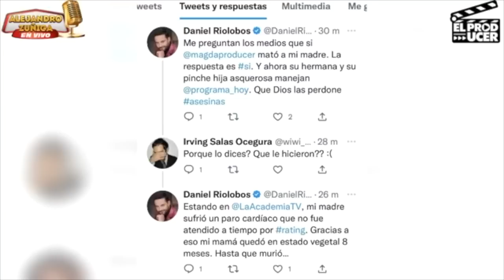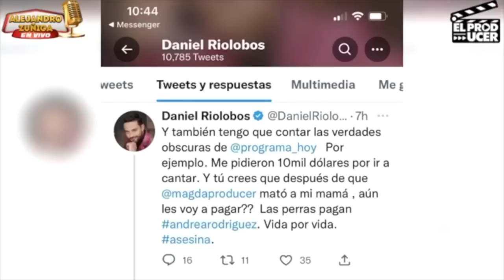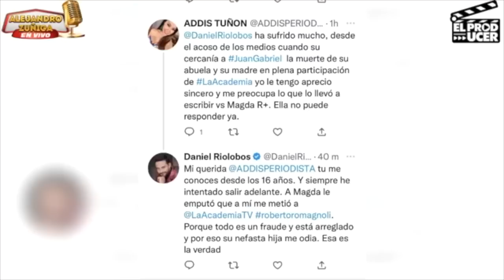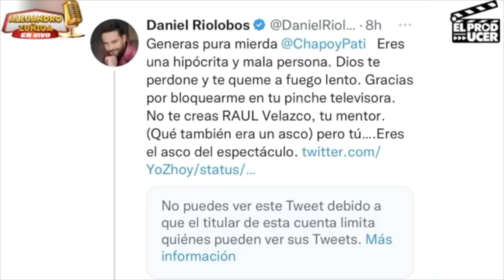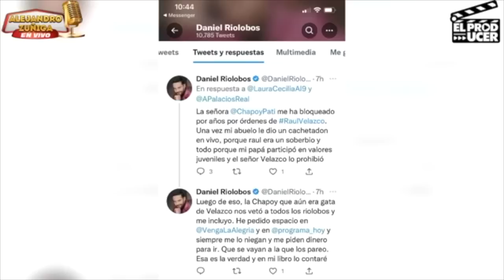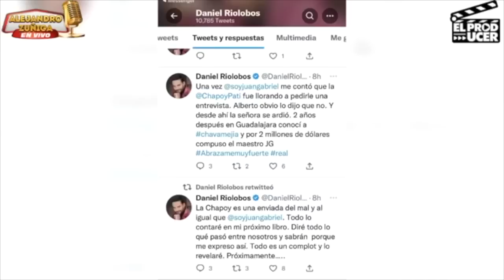Daniel Riolobos ACUSA a (Magda Rodriguez) Ex Productora de Hoy